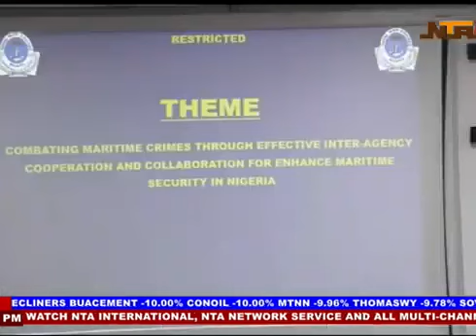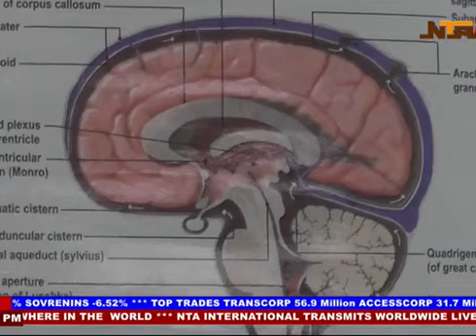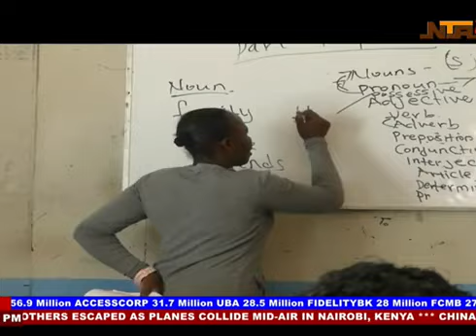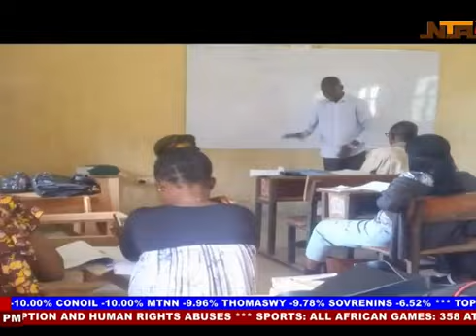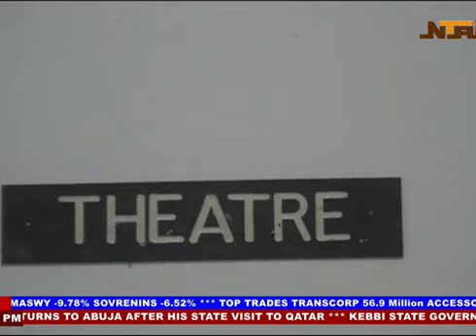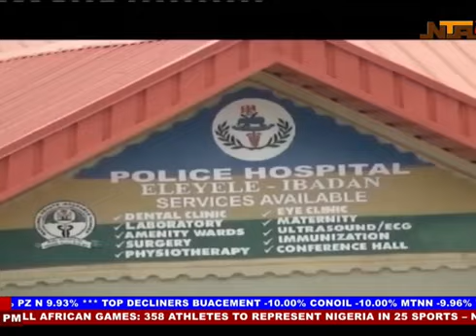NTA NATIONWIDE NEWS